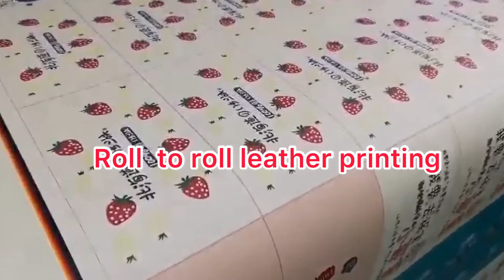YF-1800ML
FORTUNE 1.8m UV hybrid printer on leather printing.